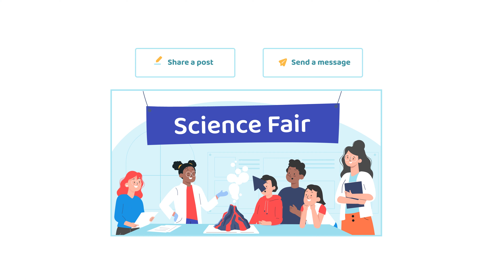SchoolNow - School communication platform that is changing how schools engage.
SchoolNow eliminates scattered communication that plagues many districts with a unified school communications platform that combines websites, notifications, email, mobile app, and social media into an all-in-one solution. Schools can deliver messages and share school stories more efficiently than ever, just as parents prefer with the SchoolNow platform, saving time and resources and boosting engagement with the entire school community.

SchoolNow solution includes:
- School website design and CMS
- School mobile app
- School newsletters
- School mass communication
- Attendance and other notifications
- Website accessibility and ADA compliance

X: GoSchoolNow
Soundcloud.com/SchoolNow